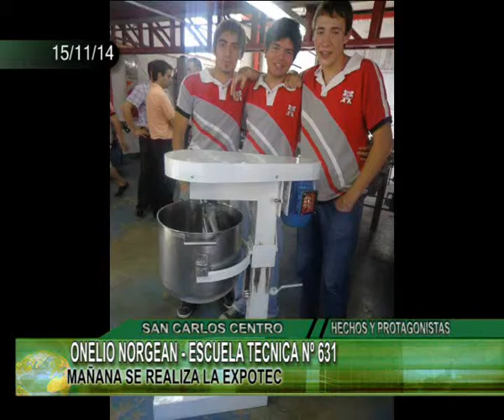ONELIO NORGEAN ESCUELA TECNICA Nº 631